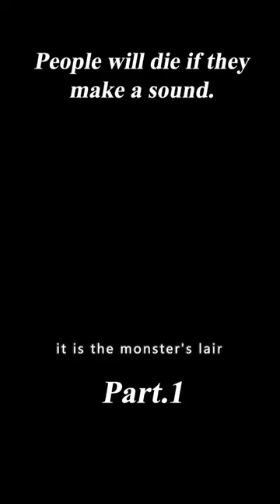The Man Instantly Turned Into a Beast.1/3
Movie Name:The Mummy: Tomb of the Dragon Emperor

Summary:In the Far East, Alex O'Connell, the son of famed mummy fighters Rick and Evy O'Connell, unearths the mummy of the first Emperor of Qin -- a shape-shifting entity cursed by a witch centuries ago.

Director
Rob Cohen
Writers
Alfred Gough,Miles Millar,John L. Balderston
Stars
Brendan Fraser,Jet Li,Maria Bello